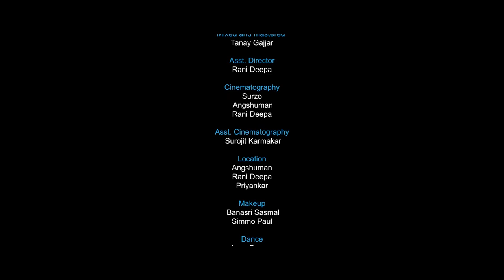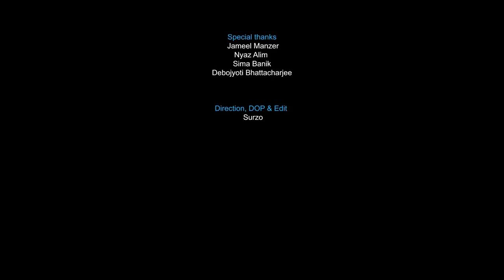Soumen Roy new song 2020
Bawri